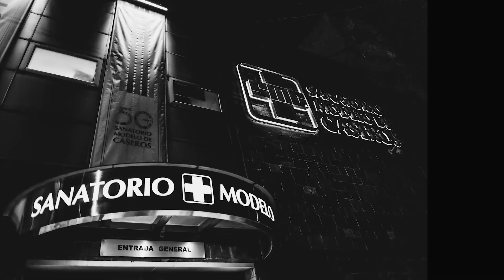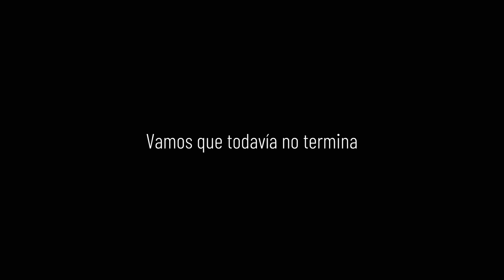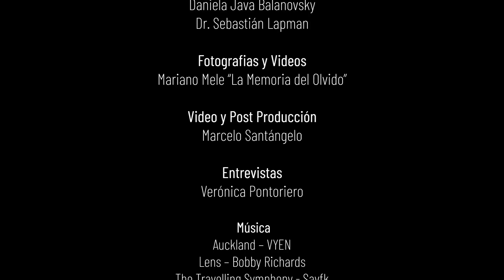Foto documental: Covid desde adentro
Fotodocumental realizado en el año 2020, durante la pandemia por Covid-19. Caseros, Buenos Aires, Argentina. Una mirada introspectiva sobre el primer año de la pandemia.

El covid-19 nos tomó de sorpresa. Durante el 2020 tuvimos que aprender a vivir de otro modo: aislados, con cuidados extremos, modificando nuestros hábitos de trabajo y estudio y viviendo en la continua incertidumbre.
Pero para el personal que trabaja en un Sanatorio, el covid-19 fue mucho más que eso. Representó la lucha contra un enemigo invisible, desconocido, y en muchos casos despiadado. Implicó la modificación no solo de hábitos, sino también de espacios físicos, de vestimenta y de horarios. Requirió de una reasignación de recursos cognitivos y fue poco a poco corriendo todos los límites. Significó pérdidas, y también victorias.
Para contarle al mundo cómo fue el primer año de pandemia desde adentro, el Sanatorio Modelo de Caseros elaboró un fotodocumental que pone en primer plano a las personas. Médicos, enfermeros, mucamas, personal administrativo; todos los trabajadores de la institución cuentan su historia en esta impresionante muestra de humanidad.
Durante los meses de noviembre y diciembre de 2020, un equipo de fotógrafos recorrió las instalaciones del Sanatorio Modelo de Caseros y capturó los momentos más significativos de la tarea diaria. Además, los empleados fueron dejando sus testimonios y contando sus experiencias.
El resultado es un video cargado de humanidad, con una mirada única sobre esta guerra silenciosa que nos tocó pelear a todos. Miralo, y conocé la lucha desde adentro.